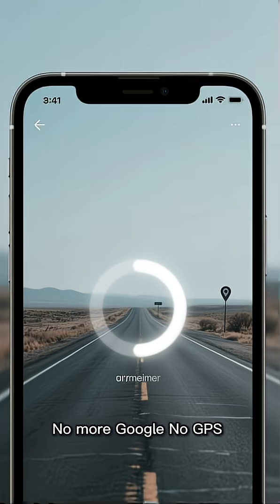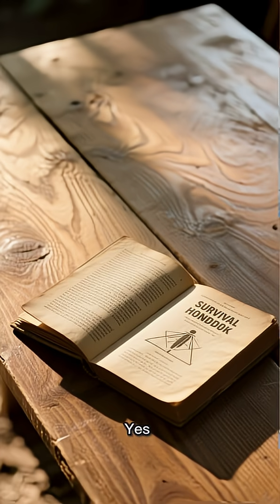What If the Internet Disappeared… Forever? (It’s Closer Than You Think)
What if the internet vanished—**not for an hour, but forever?**
Planes crash. Hospitals fail. ATMs die. Supermarkets empty.
Within days, society collapses… and **no one remembers how to live offline**.

This isn’t sci-fi. A solar storm or cyberattack could trigger it **TOMORROW**.

🔥 **New “What If?” Shorts every week!**